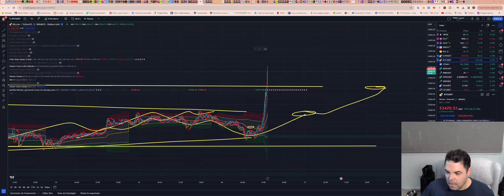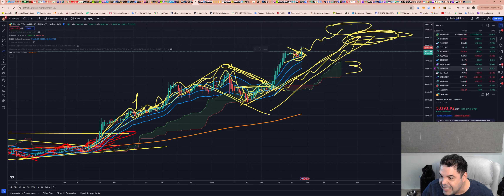Bitcoin (BTC) - Análise dessa movimentação da BTC hoje às 13:18, 26/02/2024!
Opere na Bybit:
Bybit Copy Trading-account:

TWPvSrVQbDq4wyYiWTg2ubdqCfFhPkdiRw